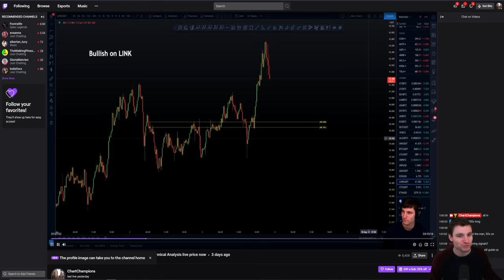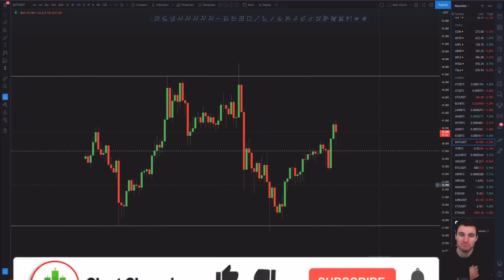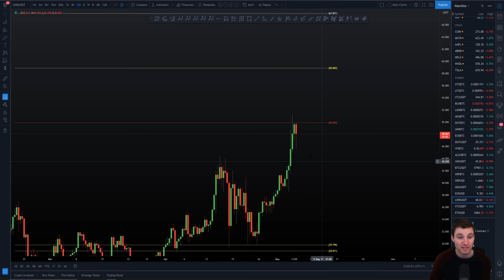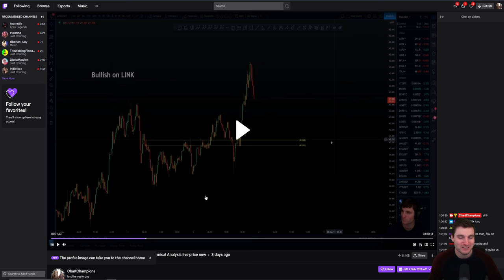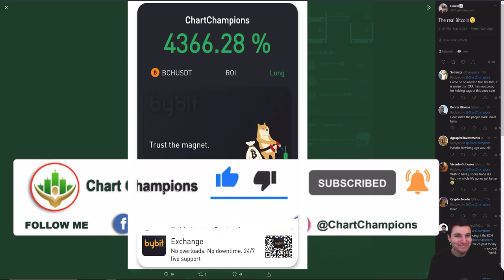💸ALT COINS TO $50 CCPOOL ASSEMBLE. DOT and LINK Technical Analysis.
DOT and LINK Technical Analysis price live now today prediction 6.5.21 We have been long together on $LINK from the Zelda stream, looking for a reclaim of $50 next, $DOT mid term target top of the range I'm trading.